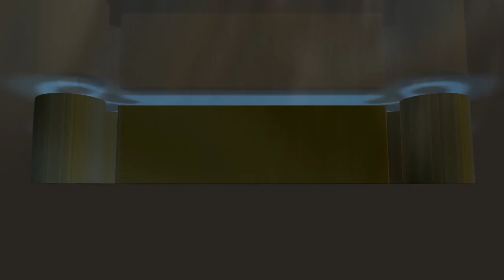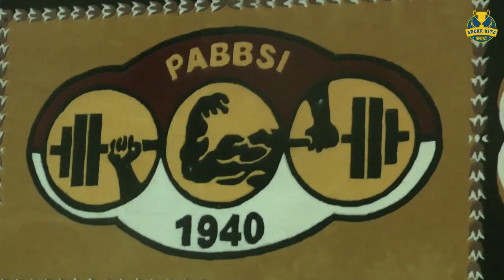ANGKAT BESI TARGETKAN 5 LIFTER LOLOS KE OLIMPIADE TOKYO 2020 || WEIGHTLIFTING - ANGKAT BESI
Angkat Besi Indonesia Mentargetkan 5 lifternya Lolos ke Olimpiade tokyo 2020.
hingga saat ini hanya eko yuli irawan dan windy cantika posisinya aman lolos ke olimpiade tokyo, kedua lifter ini masuk dalam 8 besar dunia.
PB PABBSI akan mengirim 8 orang atletnya kekejuaraan asia youth and junior di uzbekistan untuk memaksimalkan perolehan poin kualifikasi olimpiade tokyo 2020. seperti yang diutarakan sang pelatih kepala dirdja wihardja.